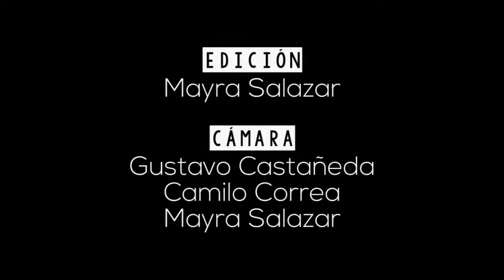Prefigurar, Dúo la Trova, sinsonte 2017